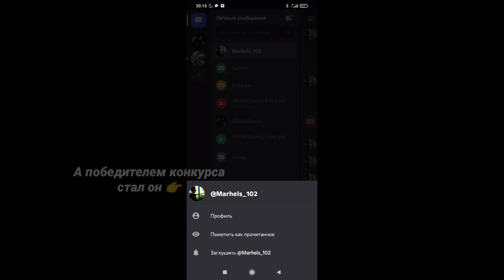Вы этого ждали... Расскрасил Юсп в скин Генезис! И результаты конкурса!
ВСЕМ ПРИВЕТ, Я Sayrex.
Я Снимаю поделки из всеми любимого экшн-шутера Standoff 2. Я очень стараюсь соперничать с крупными ютуберами по этой теме и у меня это не плохо получается.
 Многим интересно, как бы выглядел AKR, UMP-35, MP-7, FAMAS, M4 A1 S в реальности и это вы увидите у меня.